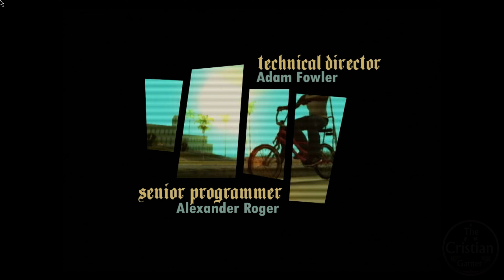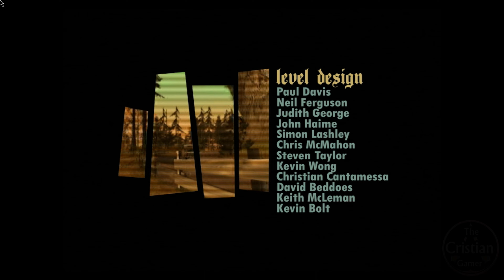Grand Theft Auto San Andreas – The Definitive Edition #01 🚲🧢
PC/ Ps4/Ps5 Xbox Series X|S  XboxOne Nintendo Switch

TRÊS CIDADES ICÔNICAS, TRÊS HISTÓRIAS ÉPICAS
Jogue a clássica trilogia original de Grand Theft Auto que definiu o gênero – Grand Theft Auto III, Grand Theft Auto: Vice City e Grand Theft Auto: San Andreas – atualizada para a nova geração com diversos aprimoramentos, incluindo melhorias incríveis na iluminação e no ambiente, texturas de alta resolução, distâncias maiores de renderização, controles e mira no estilo de Grand Theft Auto V e muito mais, dando vida a esses mundos aclamados com um nível de detalhe inédito.